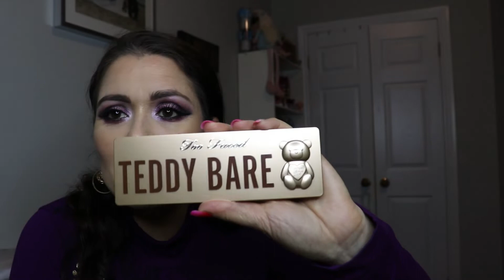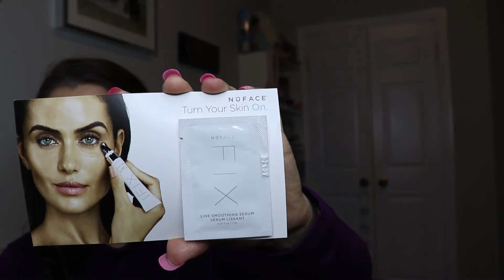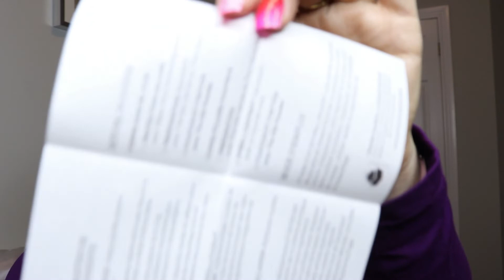Haul Sephora VIB sale Abril 2021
Ola' a todos , no video de hoje vai ser um mega Haul da Sephora, muita maquilhagem nova, marcas conhecidas desde a Dior, Gucci, YSL, Tom Ford, Givenchy, Tarte, Too Faced, Fenty e muito mais. Abre para saberes tudo. Espero que gostem.